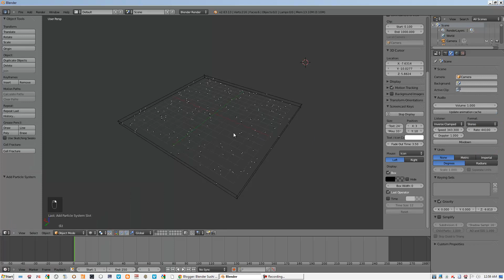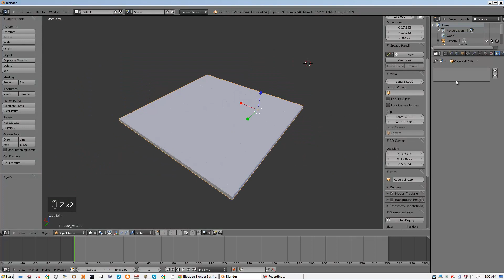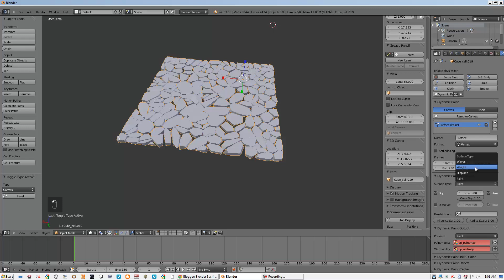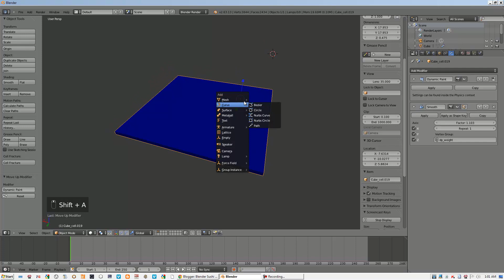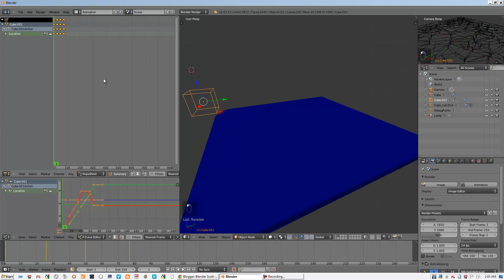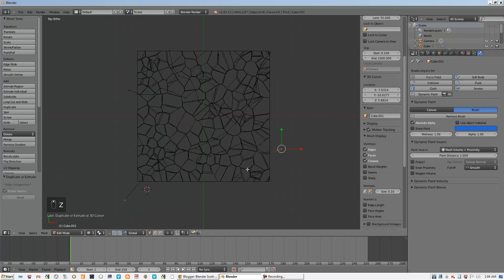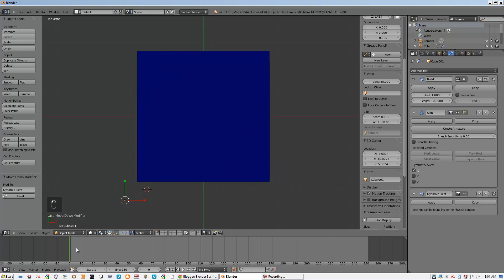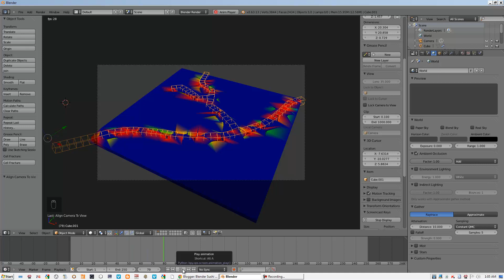BLENDER / Dynamic Cracking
Procedural breaking and cracking using all below techniques:
- Cell Fracture
- Dynamic Paint
- Skin Modifier

Use Blender 2.64 up.